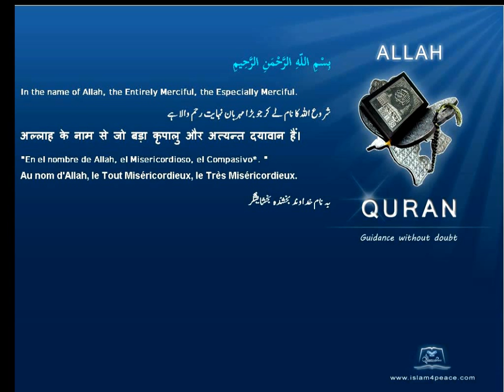Quran Turkish with Arabic 099 الزلزلة Az Zalzala The EarthquakeMedinan Islam4Peace com